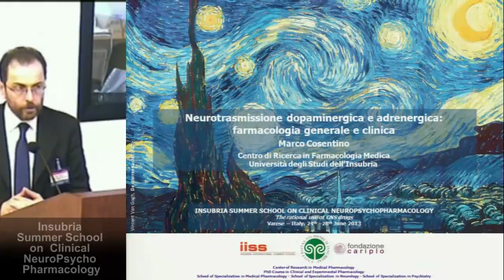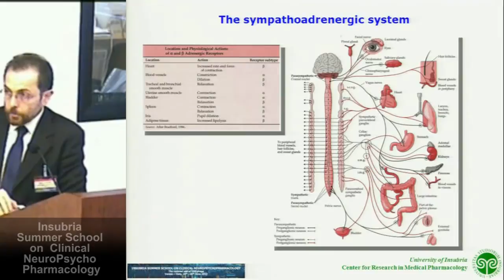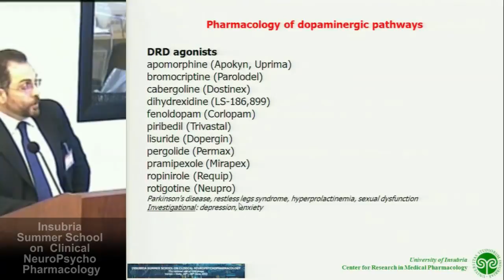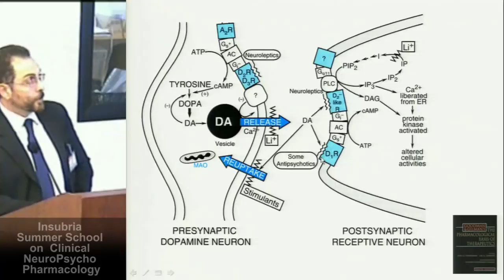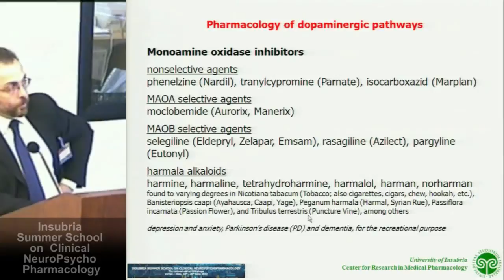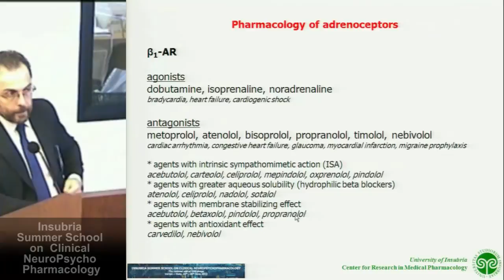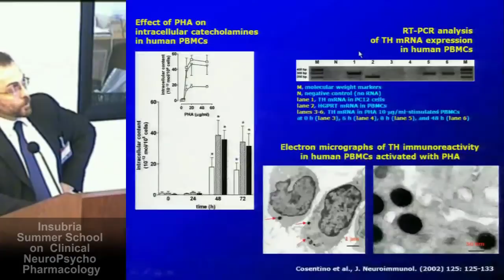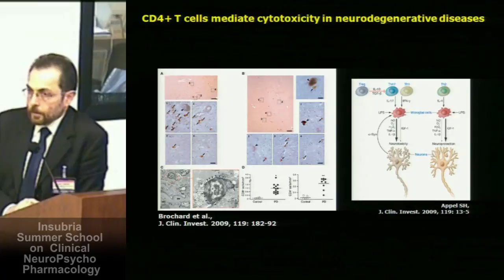Neurotrasmissione dopaminergica e adrenergica - Marco Cosentino, Università dell'Insubria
* Neurotrasmissione dopaminergica e adrenergica: farmacologia generale e clinica
Marco Cosentino - Centro di Ricerca in Farmacologia Medica, Università degli Studi dell'Insubria

INSUBRIA SUMMER SCHOOL ON CLINICAL NEUROPSYCHOPHARMACOLOGY
The rational use of CNS drugs
Varese , 24th-28th June 2013

DAY THREE - 26th June 2013
Aula Magna - Via J.H. Dunant n. 3, Varese